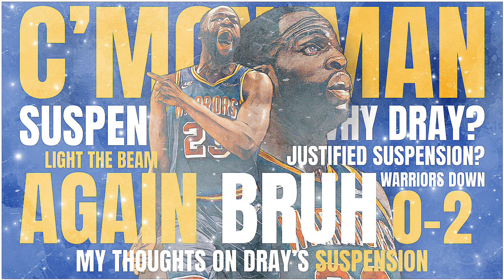Draymond Green Suspended For Game 3 | Should Draymond Have Been Suspended? | Last Straw For Dray?